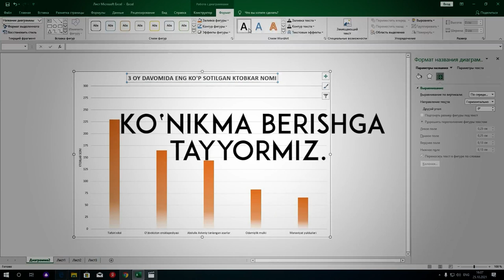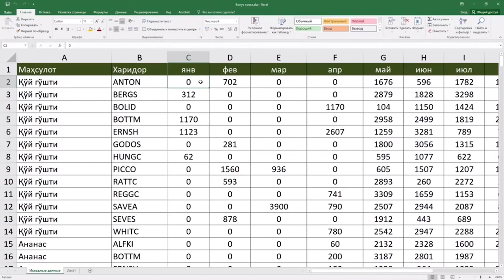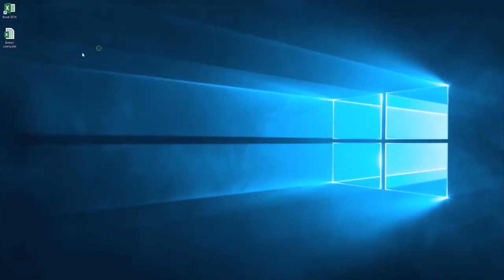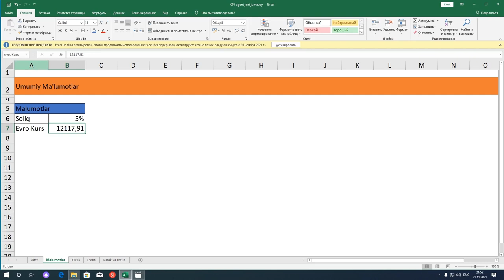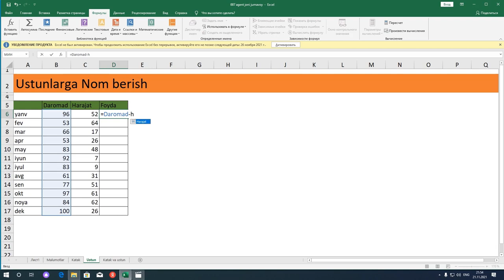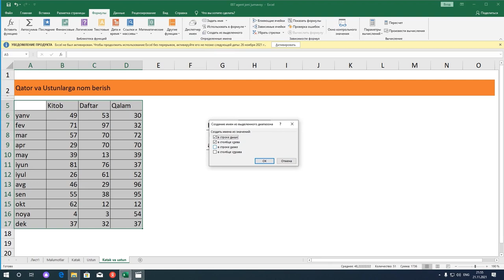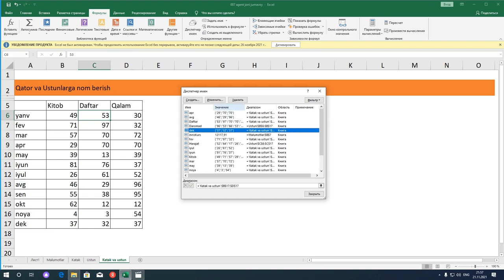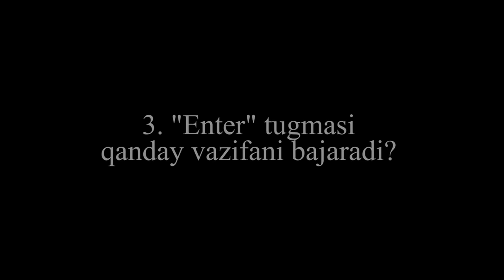Microsoft excel jadvalining asosiy elementlari. 19-dars. Excelda kataloglarda nom berish.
9-11 sinflarga mo‘ljallangan “Microsoft excel jadvalining asosiy elementlari” yo‘nalishida ishlab chiqilgan video darslar